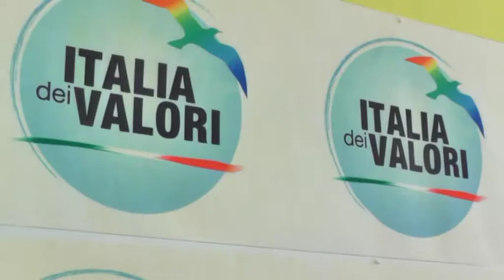Napoli - Idv: "Aprire sedi dei partiti ad associazioni di volontariato" (14.09.15)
- Napoli - Aprire le sedi dei partiti alla società civile alle associazioni di volontariato e antiusura e racket.
E’ questo l’intento di Italia dei Valori che, nel corso di una conferenza svoltasi nella sede di Calata San Marco, ha illustrato i termini del progetto. Un’iniziativa sociale di grande respiro che coinvolgerà tutte le sedi del partito e che in alcuni casi è già avviata.

L’idea è quella di dare la possibilità alle associazioni presenti sul territorio sprovviste di sede di poter usufruire delle stanze presenti all’interno della sede del partito dove svolgere la propria missione civile e sociale.
Spesso le sedi dei partiti sono utilizzate massimo due volte al mese come sottolinea il senatore Formisano e nella stragrande maggioranza dei casi diventano cattedrali nel deserto.

Coordinatore del progetto il consigliere comunale Enzo Varriale.